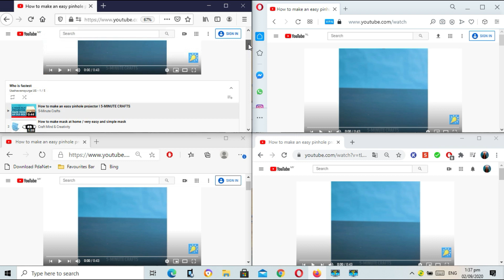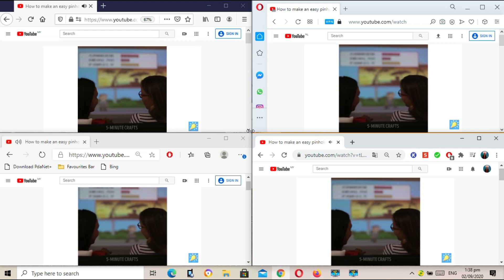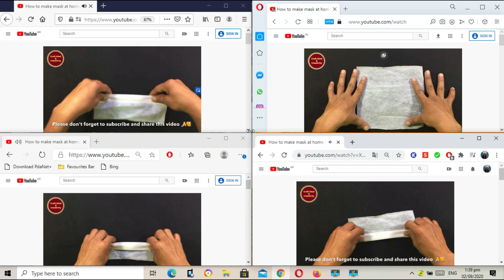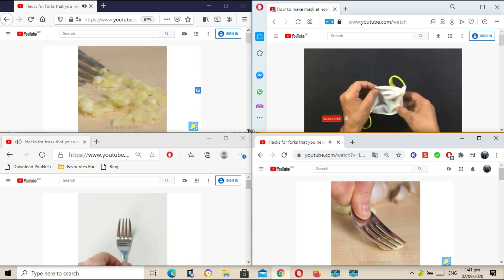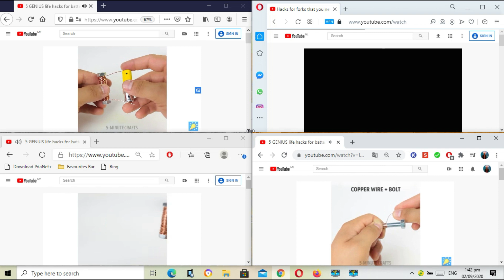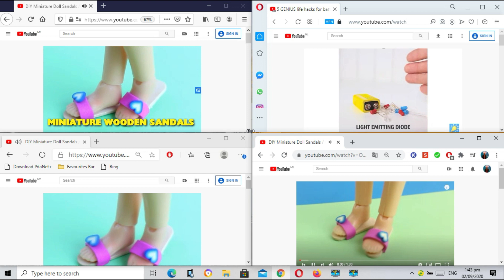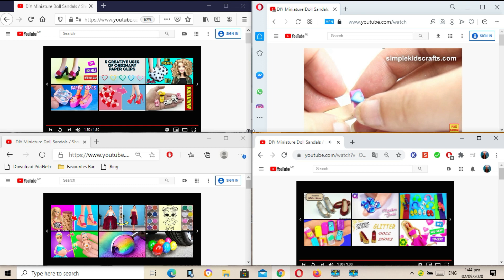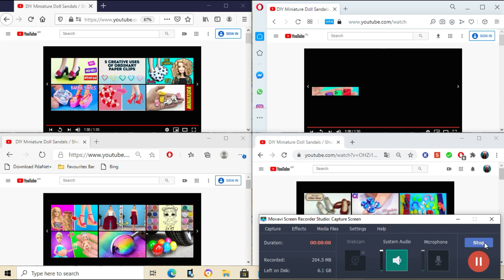4 BROWSER INTERNET PALING LAJU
Assalamualaikum dan salam sejahtera kepada semua.

Pada video kali ini saya membuat satu eksperimen untuk menguji kepantasan sesuatu web browser. Web browser yang dipilih ialah web browser yang paling popular digunakan pada masa ini iaitu Google Chrome, Microsoft edge, mozilla Firefox, dan opera.

Saya membahagikan kepada empat paparan skrin yang meletakkan 4 browser di sudut yang tertentu. Bermula daripada atas sebelah kiri ialah Mozilla Firefox dan di sebelah bawahnya pula ialah Microsoft edge. Sementara di sebelah kanan atas pula ialah opera dan di sebelah bawahnya ialah Google Chrome.

Saya mengujinya dengan kaedah memainkan 4 video daripada YouTube yang saya letakkan dalam satu playlist. Saya meletakkan adblock kepada keempat-empat browser ini untuk memastikan tiada iklan yang keluar semasa video berjalan.

Untuk memastikan permulaan yang sama pada keempat-empat browser tersebut pula, saya melancarkan automatik launcher. Barulah adil. Semuanya bermula pada masa yang sama. Dan hasilnya browser paling pantas jatuh kepada;
- pertama Microsoft edge
- kedua mozila Firefox
- ketiga Google Chrome
- keempat opera